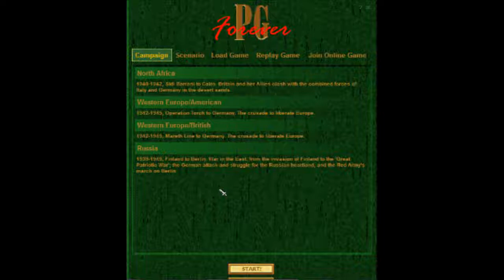Let's Play Allied General (German/Deutsch) | Folge #001 - Sidi Barrani